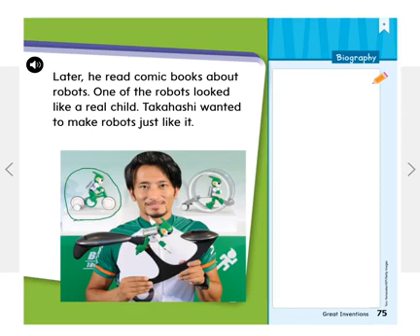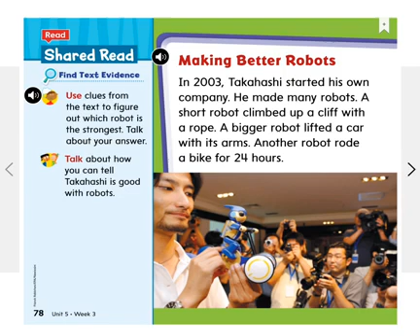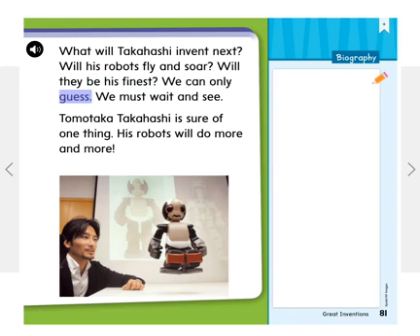The story of a robot inventor